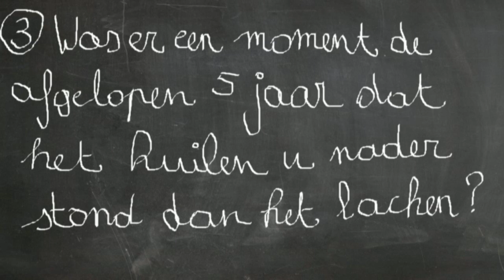Burgemeestersmarathon | Koen Metsu | Edegem